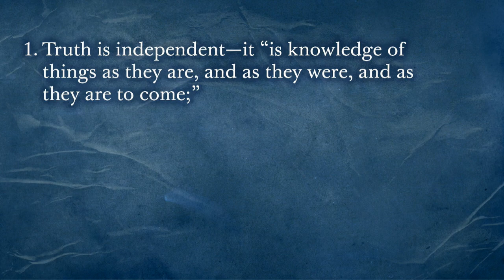Give Heed to the Words of the Prophets | Quentin L. Cook | 2022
"I am grateful for the opportunity to share some remarks at this one hundreth anniversary of Brigham Young University’s Education Week.

The first Leadership Week was held for a few days beginning on January 23, 1922. Looking at 1922, two other events have caught my personal attention.

The year 1922 was the first time the Church used the relatively new radio technology as a means of communication. The second event was the commencement of Aggie ice cream. I realize that Aggie ice cream is a little frivolous, particularly at BYU, but having grown up in Cache Valley, it also has caught my attention.

Coming back to Education Week, the stated purpose then was to provide spiritual as well as academic stimulation and training to leaders, particularly in Church leadership lines. Over the years the trend moved toward classes to enhance knowledge and continue education. These special classes relate to the regular classes taught at BYU.

This event has continued to progress, evolve, and improve over the years. It blesses the lives of many people. Since 2008, Education Week has been the responsibility of the Brigham Young University Division of Continuing Education.

I appreciate the fact that from the beginning the purpose was to provide spiritual as well as academic information. To use a little different phraseology, the effort has always been to increase knowledge and build faith in Jesus Christ.

In the doctrines of the Church, faith and the quest for knowledge are not inconsistent; they are compatible and complementary.

The Church of Jesus Christ of Latter-day Saints and its members have a doctrinal commitment to education. President Russell M. Nelson recently said, “I consider [education] a religious responsibility.”1 Some pursue education formally, and studies indicate that a high percentage of active Latter-day Saints has completed four or more years of college. That is among the highest percentages of all religions. In addition, members of the Church “with college experience have [Church] attendance rates notably higher than any other group.”2 Others pursue informal, continuing education such as that you will experience this week. I commend each of you for attending today to learn and to strengthen your faith. An omniscient God honors your efforts.

Latter-day Saint doctrine is unique and unequivocal about the role of intelligence and the importance of education and knowledge. In section 93 of our Doctrine and Covenants, we are taught:

1. Truth is independent—it “is knowledge of things as they are, and as they were, and as they are to come.”3

2. “The glory of God is intelligence, or, in other words, light and truth.”4

3. Exercising our agency to receive “truth and light”5 is essential.

In the quest for both faith and knowledge, we also need to maintain humility.

Faith and knowledge both require effort and commitment. We cannot expect to have faith at the center of our lives if all our efforts are expended on knowledge, sports, hobbies, making money, or other pursuits.

I love and have often used the story Elder LeGrand Richards, then of the Quorum of the Twelve, used to tell of a man living in the United States who sold rabbit pies. He had a significant business and produced a large number of pies. At some point people became suspicious that the pies included horsemeat. A charge was made that he was engaged in false advertising. He initially denied that the pies contained horsemeat but upon questioning admitted that, yes, there was a little horsemeat. Upon further interrogation, he finally acknowledged that the pies were half horse and half rabbit. When asked what he meant by half horse and half rabbit, he said one horse and one rabbit.

Some of us want faith to be at the center of our lives, but it does not get our attention—it is the rabbit portion of the pie.

My purpose today is to examine certain knowledge through the lens of revealed doctrine. My emphasis will be on doctrine and initiatives that have been provided by some of the presidents of the Church over the last one-hundred-year period. The doctrine I have chosen is significant in that it provides an immunity to protect against specific challenges and evils not only for the times in which revelations were received but also to protect future generations. These teachings provide an immunity for future events that could have serious adverse impact on members. Interestingly, the Book of Mormon also fits this description; written anciently, it provides immunity for our day."